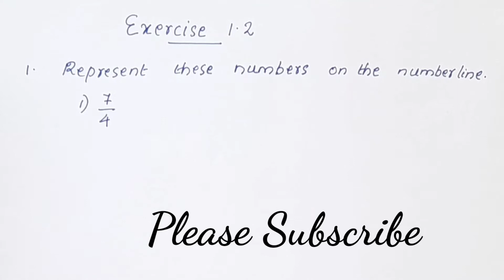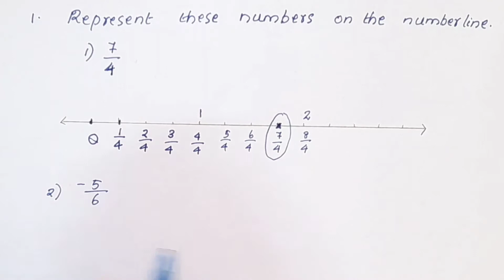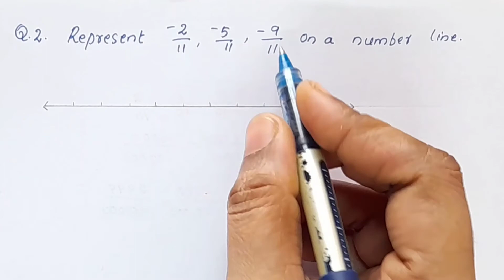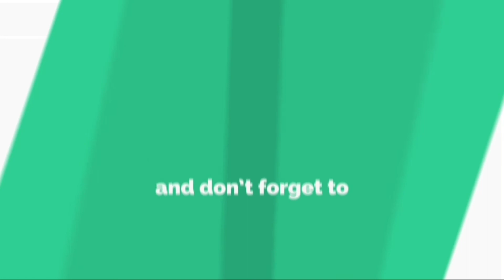Exercise 1.2 Q.no. 1&2/CBSE Class 8 Maths Rational Numbers In Malayalam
1) cbse class 8 maths chapter 1
2) class 8 cbse maths
3) cbse maths class 8
4) ncert maths class 8
5) ncert class 8 chapter 1 rational numbers
6) rational numbers class 8
7) cbse classes by grace jose
8) rational numbers in malayalam